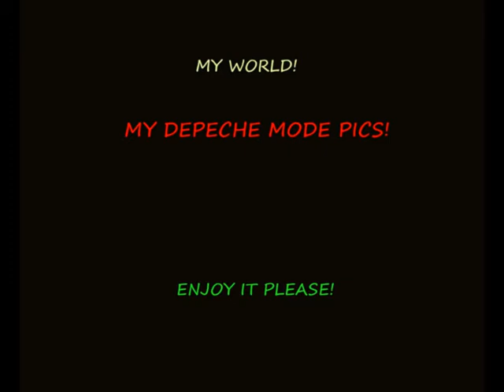Depeche Mode drawings !.mpg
So these are my DM drawings in a video ^^

I hope you like it =)... i love it to draw DM. X )